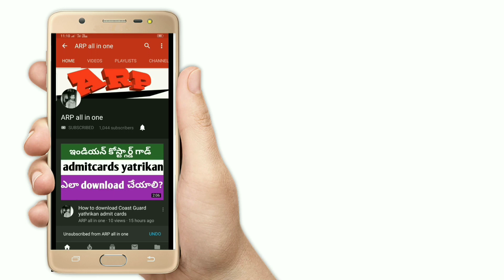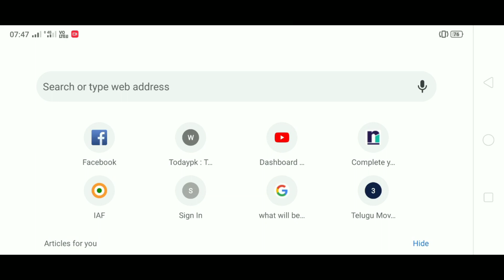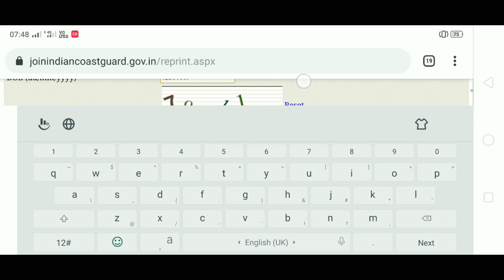How to downlond cosat gurad Yantrik adimt cards